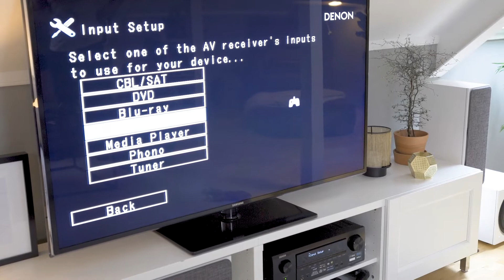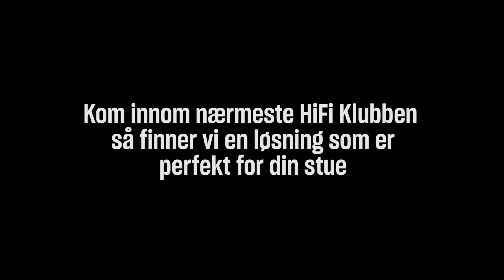HiFi Klubben ga bort en hjemmekino!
Vi tror at lyden har en helt avgjørende betydning – spesielt når du koser deg med filmer og serier, bruker YouTube eller gamer på X-Box eller PlayStation.

Derfor ga vi Ida og Sindre en hjemmekino uten noen haker. For å høre om de syntes det var enkelt å sette opp og om hvor annerledes de syntes opplevelsen ble etterpå. Frem til da hadde de bare brukt de innebygde høyttalerne i TV-en…